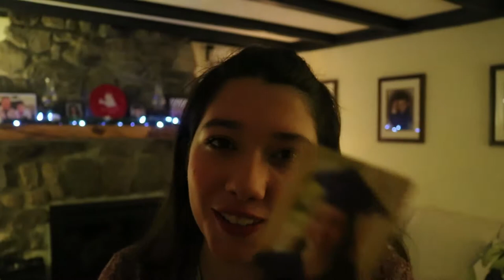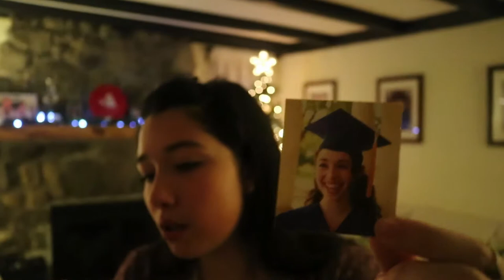Christmas Ornaments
Just,a good Christmas eve special, let me know,what kind of traditions you have. Better yet make a video on it.